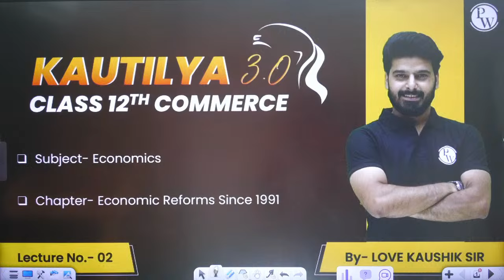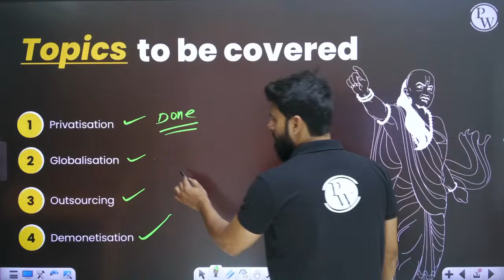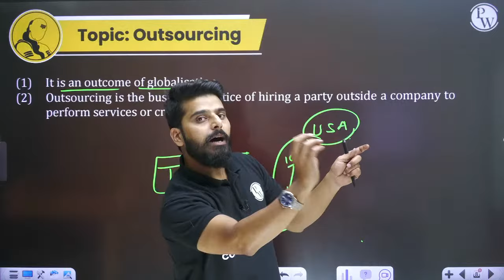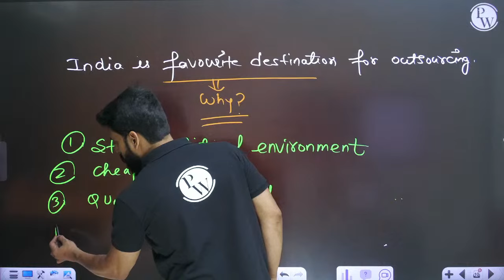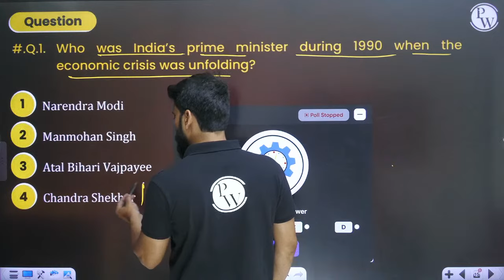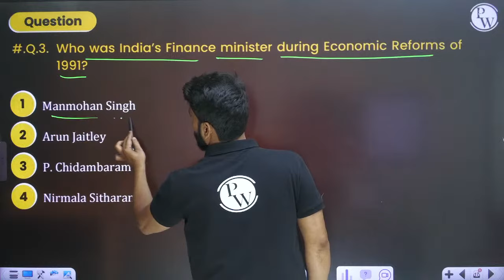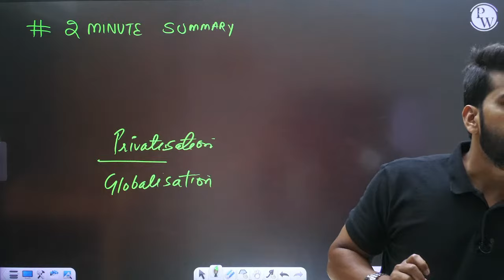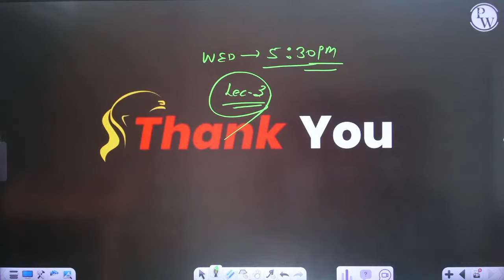Economic Reforms Since 1991 | Indian Economy Class 12th | Commerce Wallah by PW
Kautilya 3.0 Batch For Class 12th Commerce-

Kautilya 2.0 Batch (CBSE Board) 2024 For 12th Commerce-

Kautilya 2.0 Batch (State Board) 2024 For 12th Commerce-